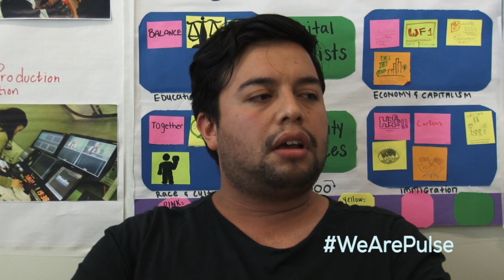YMC Reacts to Pulse Shooting: Aldo